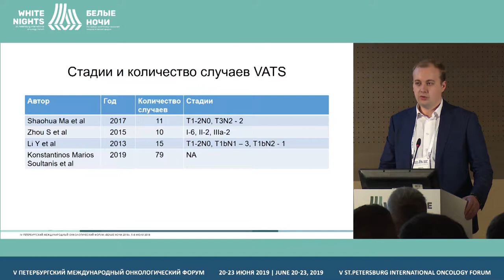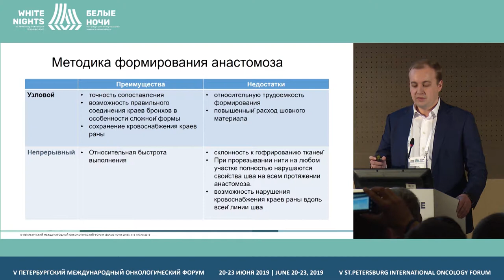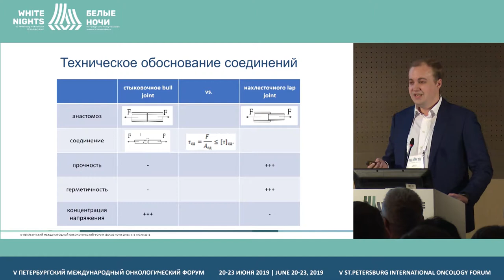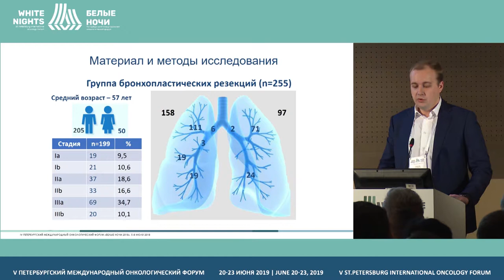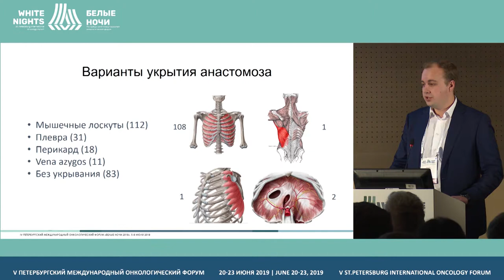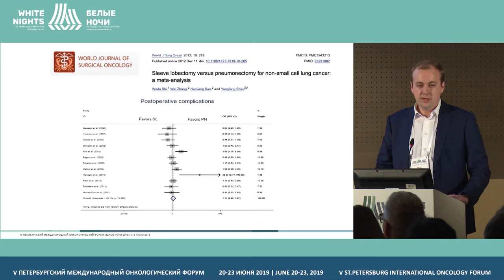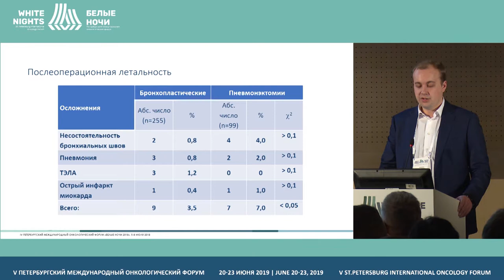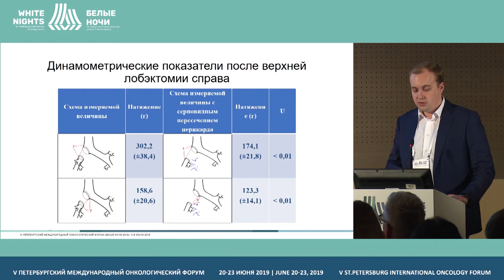Открытые бронхо(ангио)пластические вмешательства при раке легкого (Левченко Н.Е.)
Левченко Никита Евгеньевич, ФГБУ «НМИЦ онкологии им. Н.Н.Петрова» Минздрава России, Санкт-Петербург